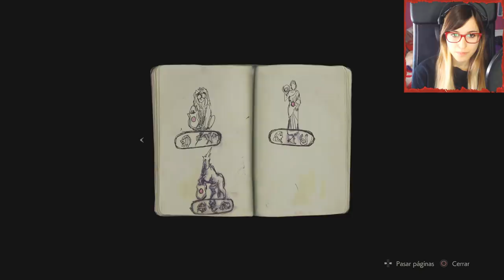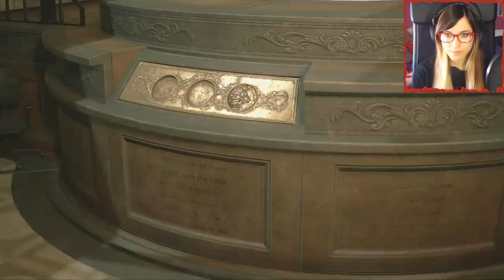Resident Evil 2 Remake #1 - Historia de Claire - Let's Play Español || loreniitta90